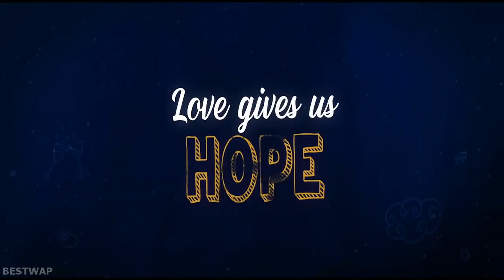|Dil Bechara|Official Trailer|Sushant Singh Rajput| Sanjana Sanghi| Mukesh Chhabra| AR Rahman